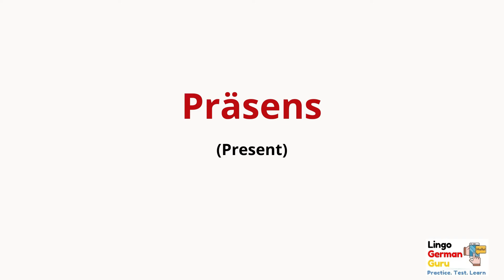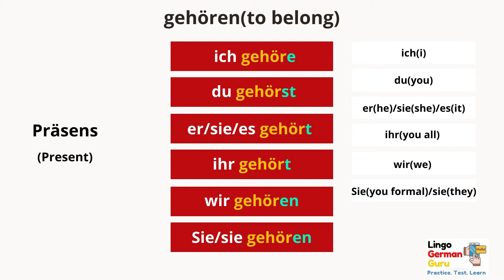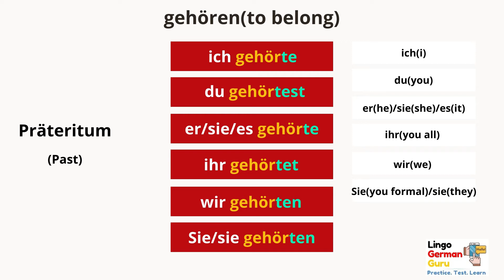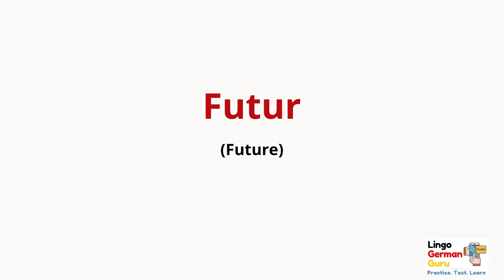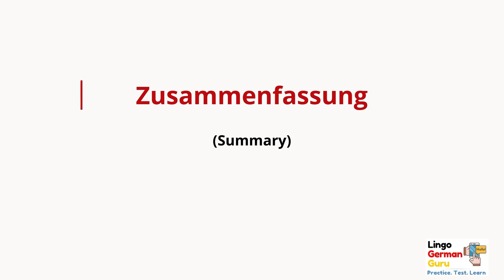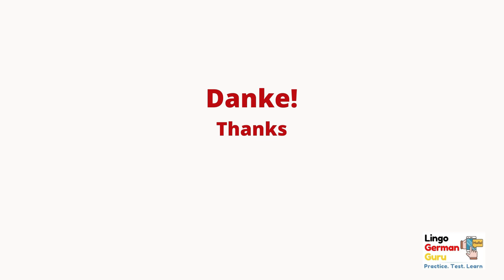Learn German for Beginners | A1 Level | Verb Conjugation #20 | gehören (to belong)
Learn German Regular verb #20  gehören- Here you will find the ultimate verb conjugation chart for the verb " gehören"  (to belong).

Conjugate it in every tense: -
 - Präsens (Present Tense) + Sentences
ich gehöre
du gehörst
er sie es gehört
wir gehören
ihr gehört
Sie sie gehören

- Perfekt (Perfect Form ) + Sentences
hat gehört

- Präteritum (Past Tense) + Sentences
ich gehörte
du gehörtest
er sie es gehörte
wir gehörten
ihr gehörtet
Sie sie gehörten

- Futur (Future Tense) + Sentences
ich werde gehören
du wirst gehören
er sie es wird gehören
wir werden gehören
ihr werdet gehören
Sie sie werden gehören

"Lingo German Guru" is committed to help Beginners to learn and improve your German in a quick and easy way.

Why "Lingo German Guru"?
- You don’t need to search the meaning, verb conjugations, original form of word, pronunciation or article of the German words any more.

You will find all in one place in our website. "Just Hover and Learn"

   Chapters:
   00:00 - Introduction
   00:45 - präsens conjugation
   01:41 - perfekt conjugation
   02:28 - präteritum  conjugation
   03:32 - futur 1 conjugation
   04:46 - Summary